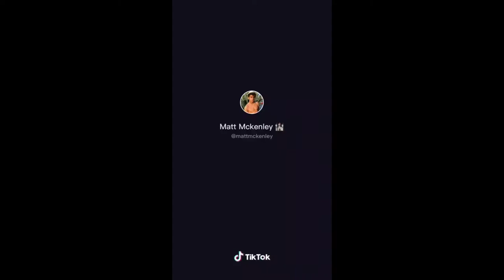Cute Twink Guys Tiktok🥕| Tiktok Compilation #4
Hello! This is ThirstyToks, your dose of cute gay couples and cute guys on TikTok.